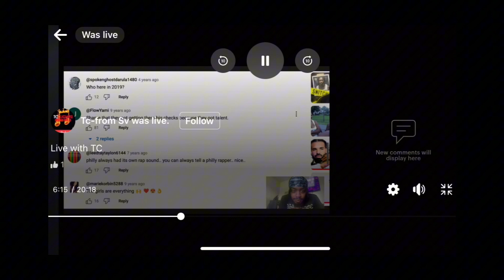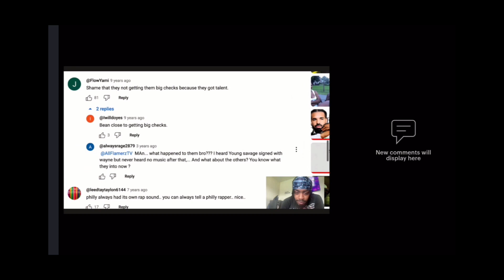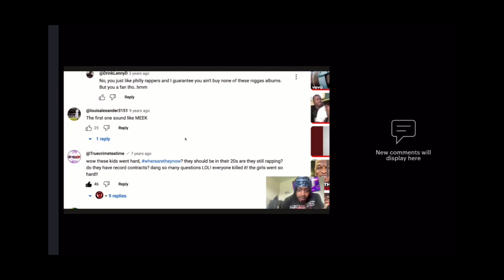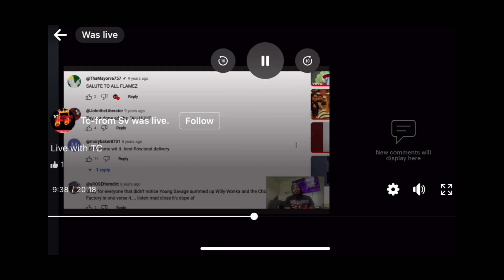Livestream with TC - EPISODE 2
TC reading comments from classic Allflamerz cypher